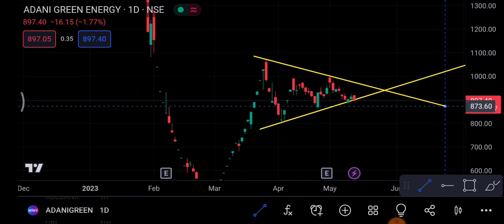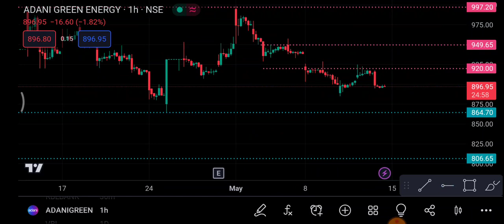Adani green Share 15 May | Adani green Share latest News | Adani green share price today news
1-) adani green Share
2-) adani green share news today
3-) adani green share latest news
4-) adani green share price
5-) adani green share analysis
6-) adani green share price today